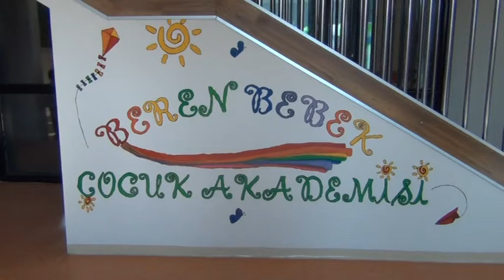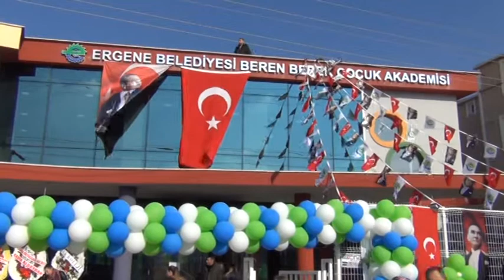Çorlu Tren Kazasının En Küçük Kurbanı Beren Bebek adına Çocuk Akademisi Açıldı